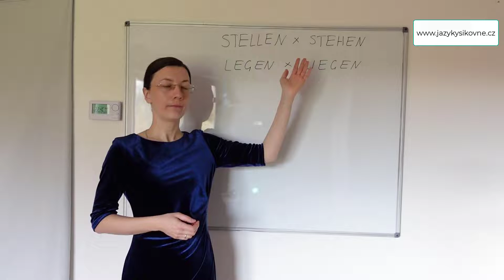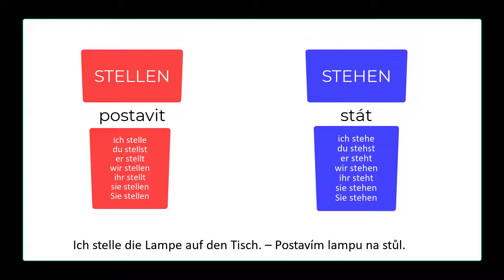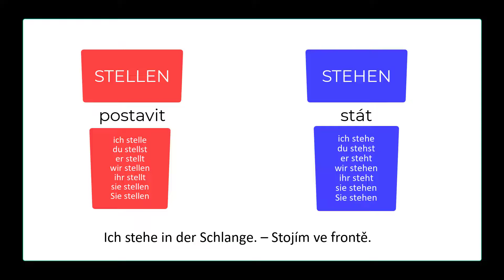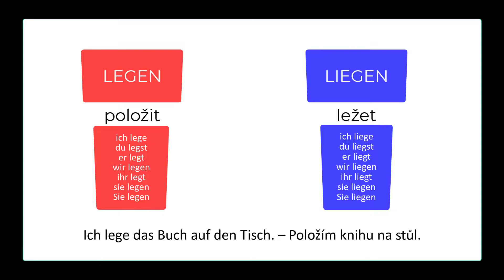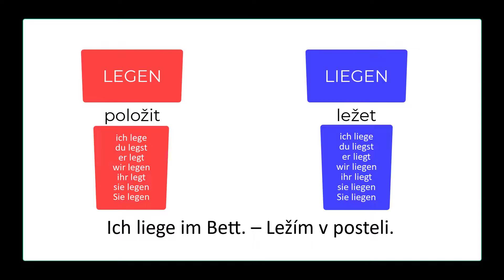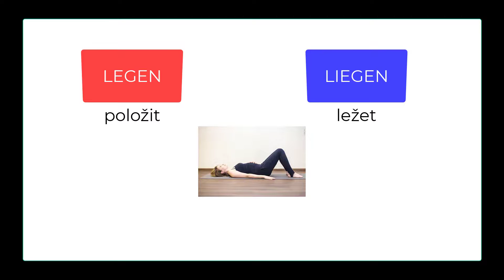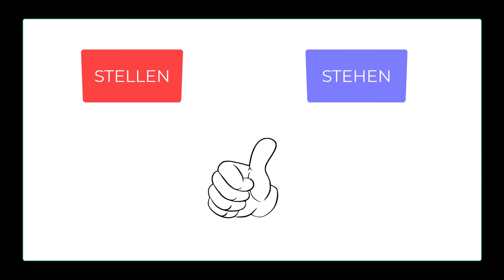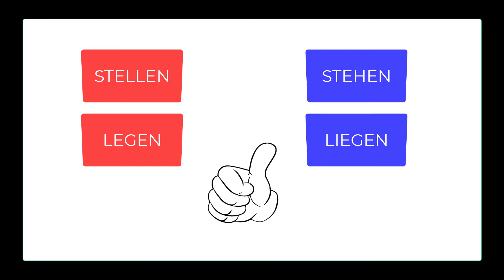Pleteme si: stellen, stehen, legen, liegen🙉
💡 Prosím, podpořte další rozvoj mého kanálu zasláním drobné finanční částky na účet: 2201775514, banka 2010.
Pro platby ze zahraničí: IBAN:CZ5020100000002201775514
BIC/SWIFT: FIOBCZPPXXX
Daňový doklad vám ráda vystavím na požádání: nadezzda (zavinač) centrum.cz

Přátelé, pokud se Vám video líbilo, tak můžete mi pomoci s rozvojem kanálu
📢 Sdílejte toto video se svými přáteli i na sociálních sítích.
👍 Ohodnoťte video! 👍 Je to pro mě důležité i pro budoucí rozvoj kanálu!

Často si pleteme slovíčka stellen – postavit a stehen – stát, a také legen – položit a liegen – ležet. Ploďme se na ně podívat a udělat v tom jasno. Časovaní sloves také probereme v tomto videu.
0:00 Úvod
0:40 Stellen x stehen
3:31 Legen x liegen
5:25 Cvičeni
*** Překlep: Ich liege auf DEM Boden.